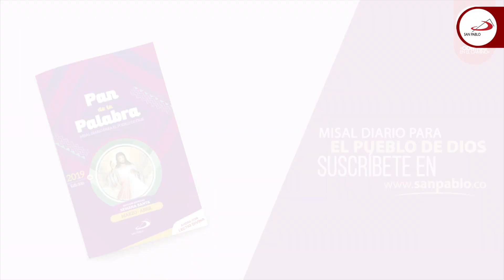Reflexión Pan de la Palabra - abril 6 - 2019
P. Edgar Guerrero, Sacerdote de la Sociedad de San Pablo.

Oh Dios, por tu bondad ten compasión de mí,
por tu gran misericordia borra mis maldades.
Purifícame del todo de mi culpa,
limpia mi pecado.
Yo reconozco mi maldad,
ante ti está siempre mi pecado.
Contra ti solo pequé,
hice lo que es malo ante tus ojos.
Tienes razón al decretar la pena,
eres justo al dictar sentencia contra mí (Sal 50, 3-6).

Lecturas del día (Jr 11, 18-20; Sal 7; Jn 7, 40-53)

Encuéntralo en nuestra librería virtual o en nuestra red de librerías.